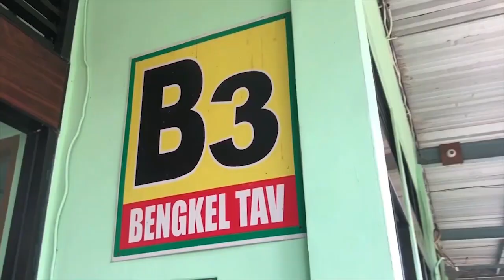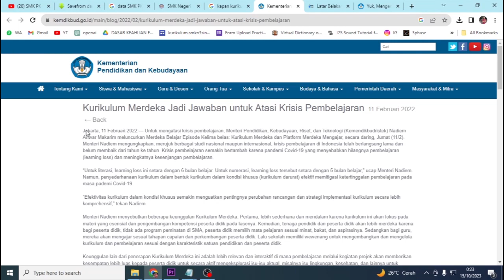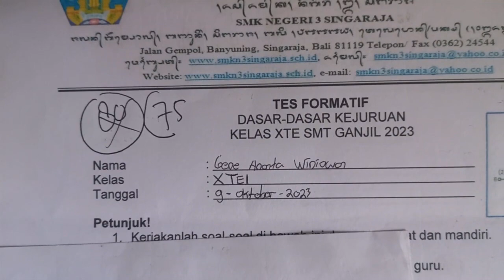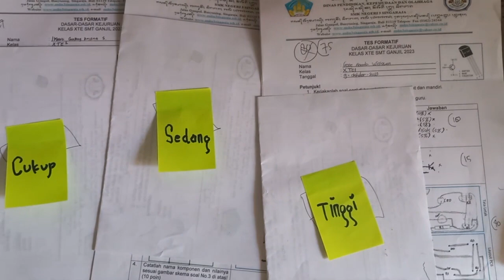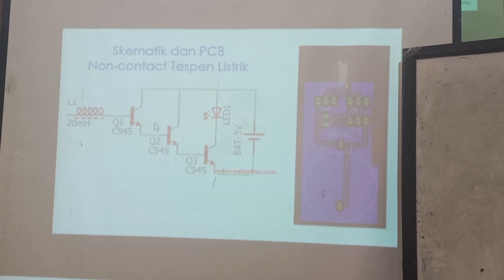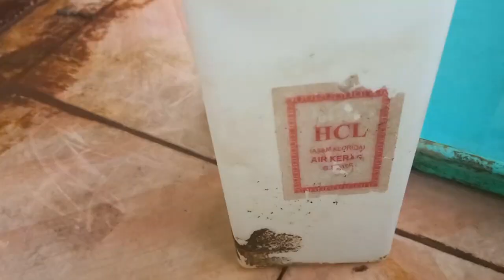Pembelajaran Berdiferensiasi PJBL Model Top Down mata pelajaran Dasar Kejuruan Elektronika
Video berikut merupakan rangkuman pengalaman mengajar di sekolah dan berusaha berinovasi untuk memecahkan permasalahan siswa selama pembelajaran di kelas